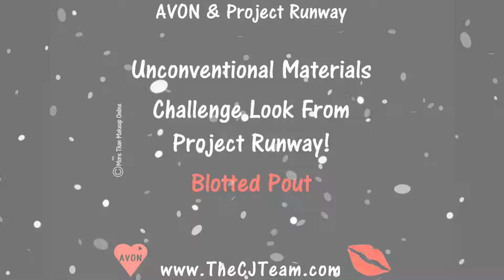Project Runway & Avon Blotted Pout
Get the Look with Avon & Project Runway Challenge - Blotted Pout! Join the Avon Nation as we tune in Thursday night, at 8 p.m. EDT to watch the magic behind Project Runway’s beautiful runway looks. A-list makeup artist Hector Simancas teams up with Project Runway fashion designers to create the season’s hottest styles exclusively with Avon makeup.